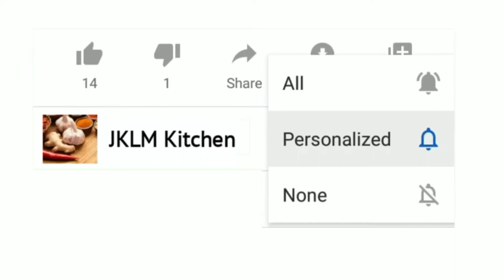Ghee Roast Recipe in Tamil | Cone Dosa Recipe | நெய் தோசை | Nei Dosai | Paper Roast Dosa Recipe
This video elaborates the recipe of CRISPY GHEE ROAST/CONE DOSA in Tamil.

The Ghee Roast Dosa Recipe is a classic South Indian Breakfast Tiffin that is made with fresh homemade idli dosa batter and then made into a thin paper dosa. Serve the Ghee Roast Dosa along with Coconut Chutney and Vengaya Sambar for a delicious breakfast or a weeknight dinner.
While making ghee roast dosa, one important tip is to maintain the temperature of the tawa. If the tawa is hot, you won’t be able to spread the batter. If the tawa is not hot, the dosa will not become crisp. So while cooking, you need to maintain a medium temperature in the tawa.
Also use a well seasoned tawa. by seasoned, I mean a tawa which is only used for making dosas. You can use a non stick pan or a cast iron tawa.
Ghee roast dosas can be served folded or made into a cone dosa. If using a cast iron pan, then you can make the cone dosas, as you need to cut the dosa and then fold in a cone. If using a non stick pan, then avoid doing this.

Enjoy Eating! ❤

INGREDIENTS :
- Dosa Batter/தோசை மாவு
- Ghee/நெய்